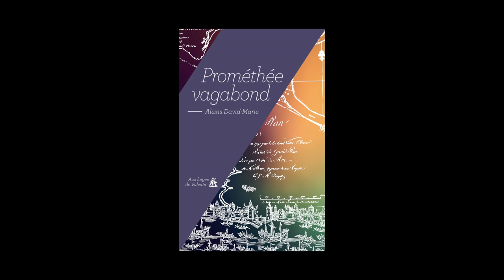Alexis David-Marie - Prométhée vagabond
Alexis David-Marie vous présente son ouvrage "Prométhée vagabond". Parution le 11 septembre 2014 aux éditions Aux forges de Vulcain. Rentrée littéraire 2014.
Notes de Musiques : Josh Woodward/Dirty Wings/05 The Vagabond. Free Music Archives.